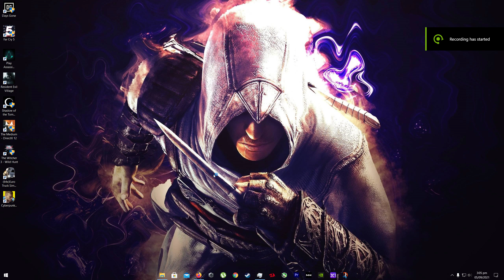How to change language from Russian to English in Euro Truck Simulator 2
Euro Truck Simulator 2 language change guide from Russian to English under 1 minute.
How to change language in euro truck simulator 2
How to change language in ets2
ets2 language change
euro truck simulator 2 language change